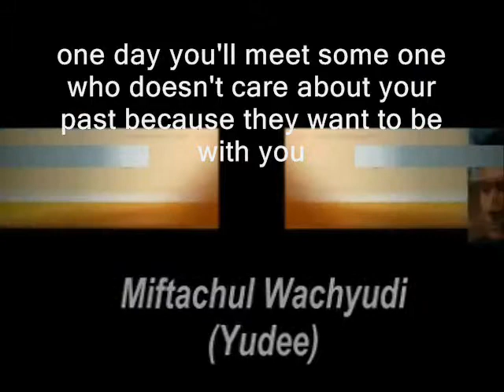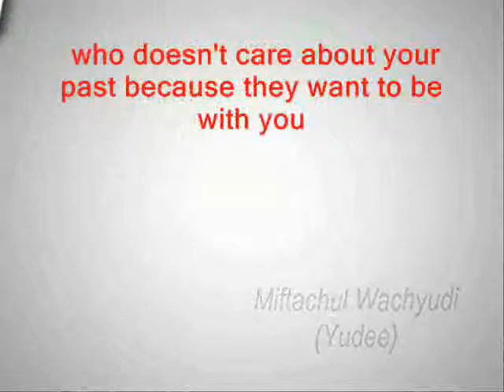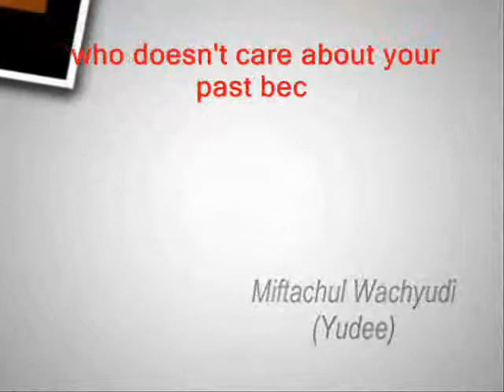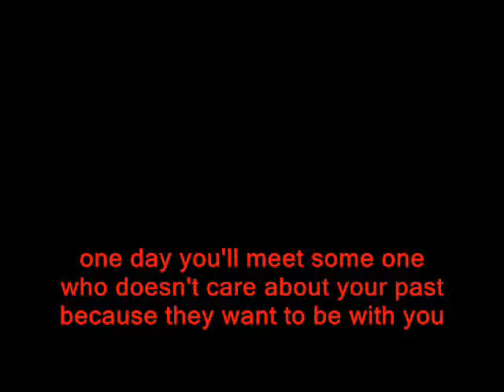ONE DAY YOU'LL MEET SOME ONE - MIFTACHUL WACHYUDI (YUDEE)